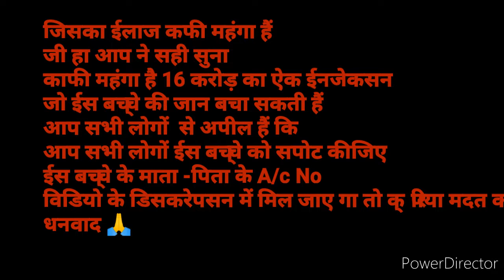आईए मील के ईस { बच्चे } की मदद करें अयांश youtube viral video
ईस विडियो मे मैने एक बच्चे की बीमारी के बारे मे बताऐ

phone pay & google pay nambar is

A/C - Holder name is

Aayansh Singh

IFSC, cod is -   CBINO282384

Bank Name is ,